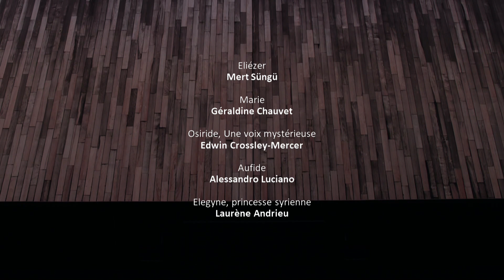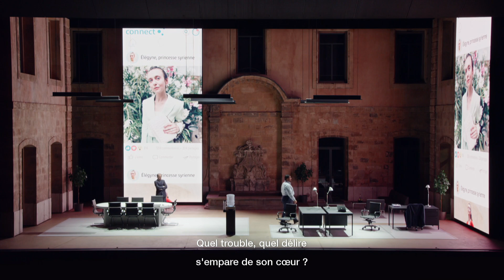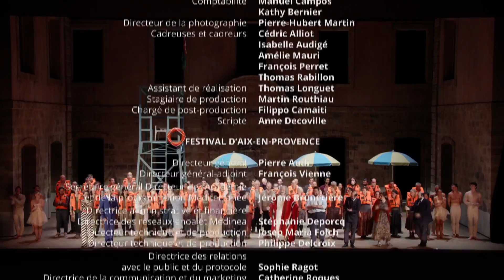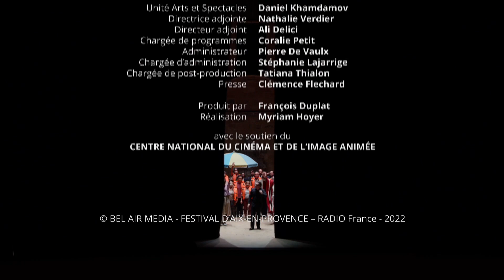Rossini : Moïse et Pharaon (Jeanine De Bique, Michele Pertusi...)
Opéra en quatre actes sur un livret de Luigi Balocchi et d'Étienne de Jouy
créé le 26 mars 1827 à l'Académie royale de musique (Salle Le Pelletier, Paris)

Sous la direction de Michele Mariotti le Choeur et l'Orchestre de l'Opéra de Lyon interprètent Moïse et Pharaon de Rossini. Concert enregistré le 12 juillet 2022 au Théâtre de l'Archevêché d'Aix-en-Provence dans le cadre du Festival d'Aix en Provence.

Jamais sujet plus vaste ne s'était offert à un compositeur. Ici la terre et ses puissances essaient de combattre contre Dieu. (Honoré de Balzac, Massimilla Doni -1839). Rossini est décidément un génie inépuisable dont on ne cesse de redécouvrir les multiples facettes ! Devenu la coqueluche des Français en pleine égyptomanie, il adapte l'un de ses opéras napolitains pour partir à la conquête de l'Opéra de Paris. Récit de la sortie d'Égypte des Hébreux opprimés culminant dans la célèbre traversée de la mer Rouge, Moïse et Pharaon est un grand opéra spectaculaire ponctué de plaies et de prodiges : une ouvre d'une noblesse et d'une puissance dramatique sans pareilles, aux choeurs saisissants et à la vocalité démonstrative, qui a fasciné Stendhal et Balzac en leur temps. Elle est donnée pour la première fois au Festival d'Aix-en-Provence, avec de nouveaux venus prestigieux : Michele Mariotti, grand spécialiste du XIXe siècle italien, mène une distribution on ne peut plus prometteuse, dominée par le Moïse légendaire de Michele Pertusi ; Tobias Kratzer, multi-récompensé pour l'intelligence de ses relectures, évoque les réalités complexes du monde méditerranéen d'aujourd'hui, entre réalisme et utopie.

Distribution de Moïse et Pharaon de Rossini au Festival d’Aix :
Michele Mariotti  : Direction musicale
Tobias Kratzer  : Mise en scène
Michele Pertusi  : Moïse, Basse
Adrian Sâmpetrean  : Pharaon, Basse
Jeanine De Bique  : Anaï, fille de Marie, aimée d’Aménophis, Soprano
Pene Pati  : Aménophis, fils du pharaon, Ténor
Vasilisa Berzhanskaya  : Sinaïde, épouse du pharaon, Mezzo-soprano
Mert Süngü  : Eliézer, frère de Moïse, Ténor
Géraldine Chauvet  : Marie, esclave, Soprano
Edwin Crossley-Mercer  : Osiride, grand prêtre d’Isis / Une voix mystérieuse, Baryton
Alessandro Luciano  : Aufide, chef de la garde du pharaon, Ténor
Laurène Andrieu  : Elégyne, Princesse syrienne
Choeur de l'Opéra de Lyon
Richard Wilberforce  : Chef de chœur
Orchestre de l'Opéra de Lyon
Rainer Sellmaier  : Scénographie et costumes
Bernd Purkrabek  : Lumière
Jeroen Verbruggen  : Chorégraphie
Manuel Braun  : Vidéo